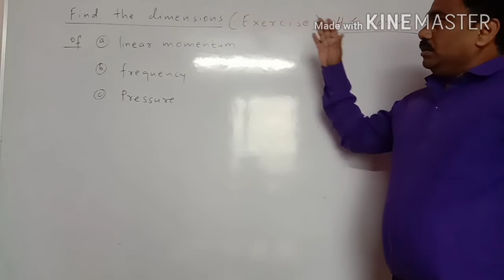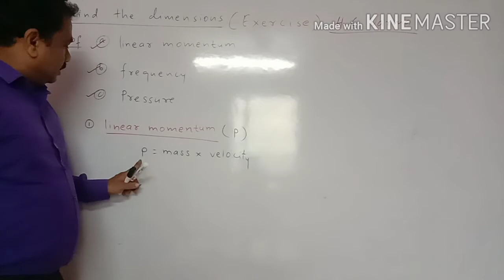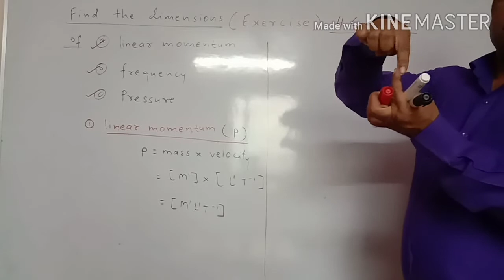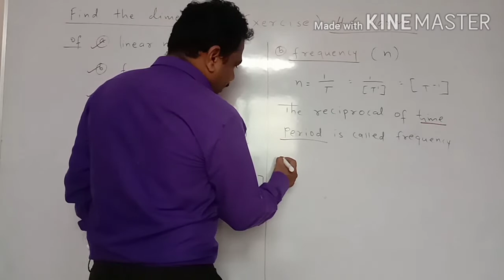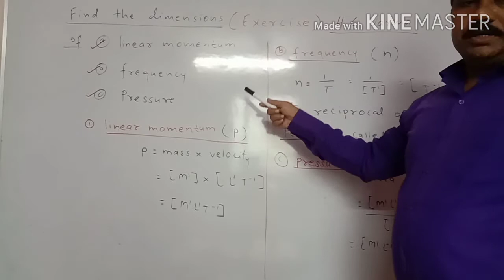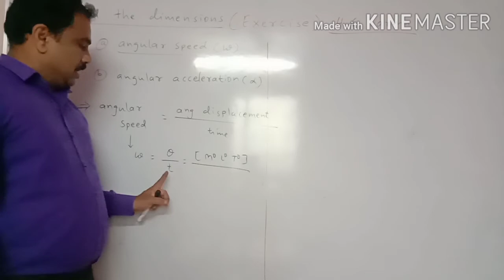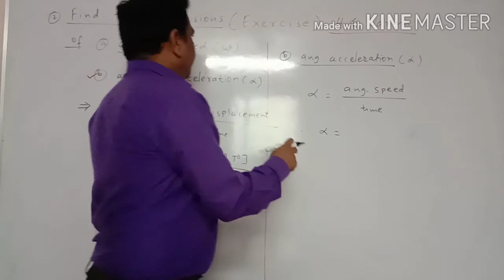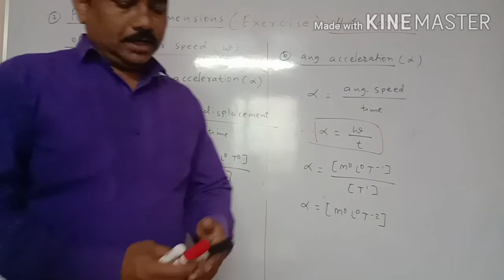JEE(INTRODUCTION TO PHYSICS)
H.C.VARMA PROBLEMS